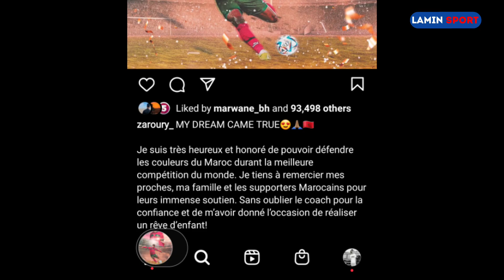عااااجل أول رد من أنس الزروري بخصوص إستدعاءه للمنتخب الوطني المغربي anas zrouri